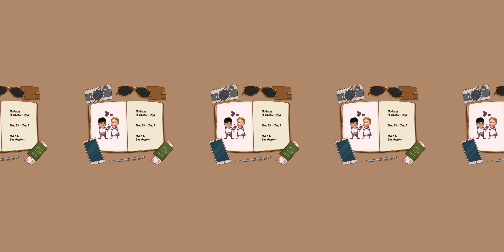[360today] Los Angeles 여행기, 지루할 틈이 없는 LA 명소 데이트! (Los Angeles Travel, a bustling Los Angeles tours)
세계적인 테마파크 디즈니랜드! 미국 LA여행을 가면 애너하임에 위치한 첫 번째 디즈니랜드를 꼭 가봐야겠죠!
두 번째로 간곳은 LA에 위치한 게티뮤지엄! 문화생활을 즐기는 사람들이라면 반드시 가야하는 곳입니다~!
연인이 즐기는 미국 여행기 VR영상으로 보시죠~

Don’t watch, Be there!